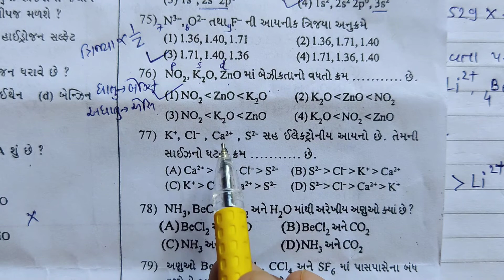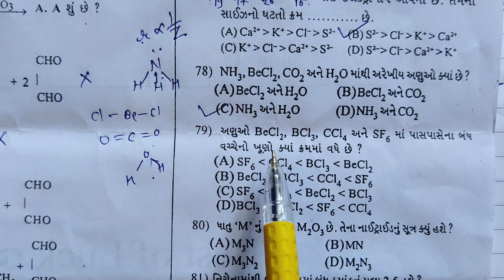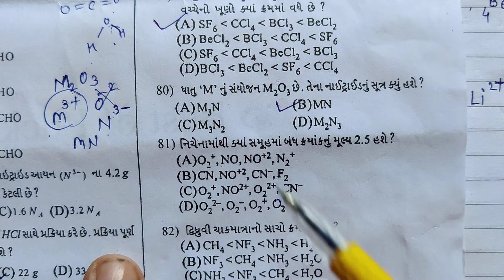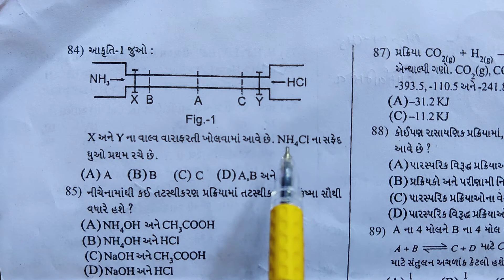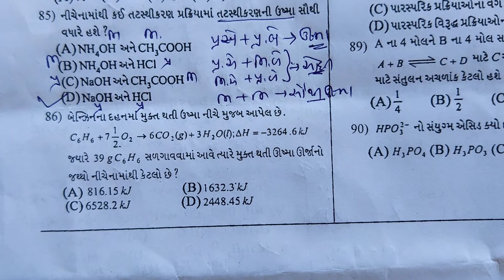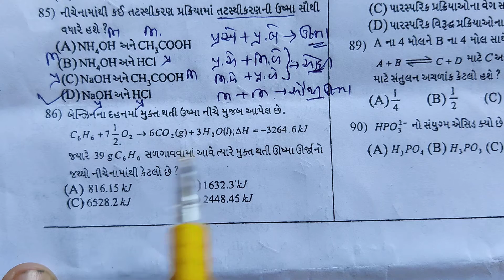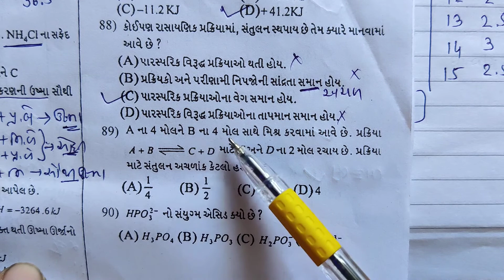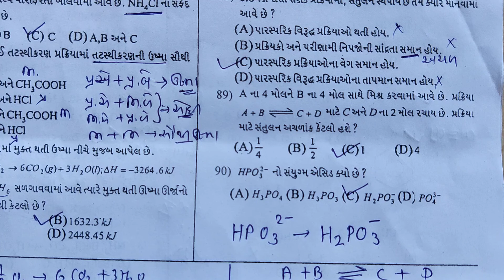NEET paper solution part 2 chemistry std 11 all syllabus